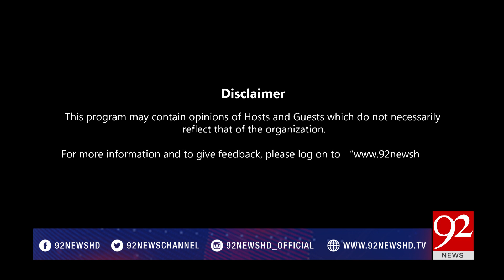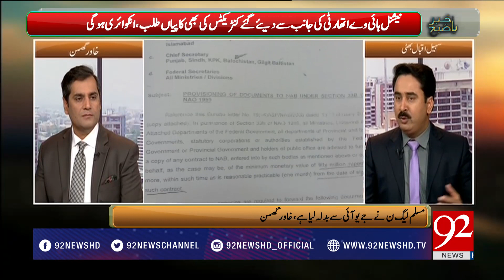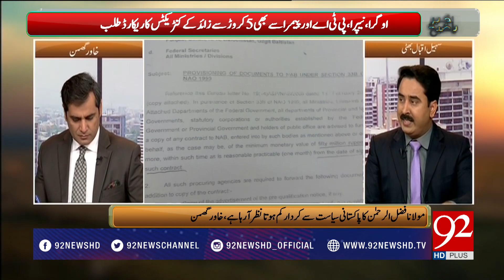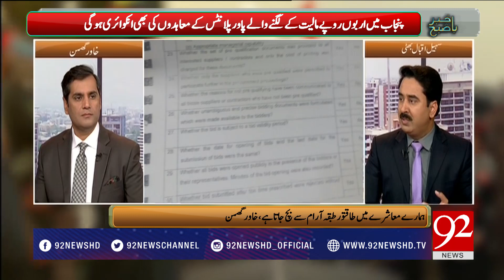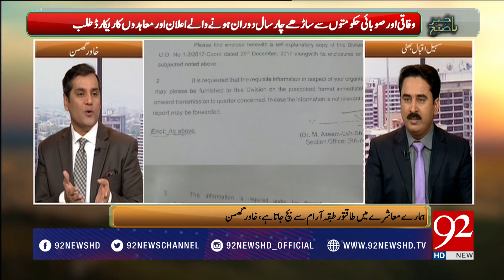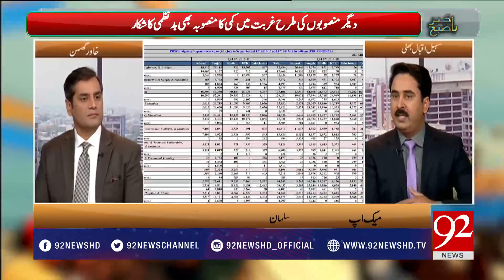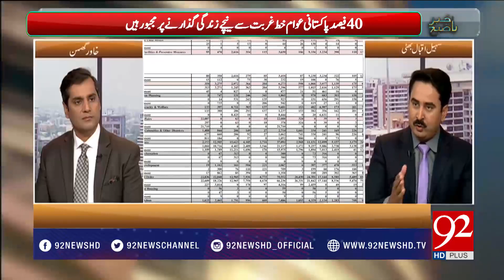Bakhabar Subh - 13 January 2018 - 92NewsHDPlus